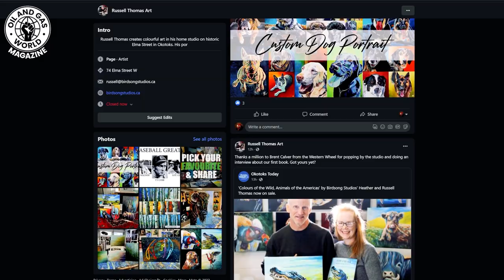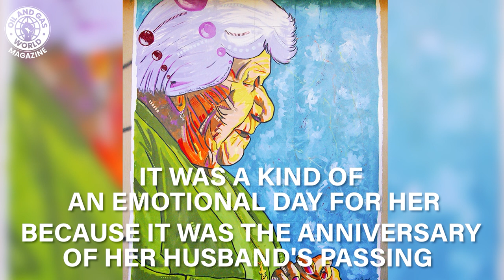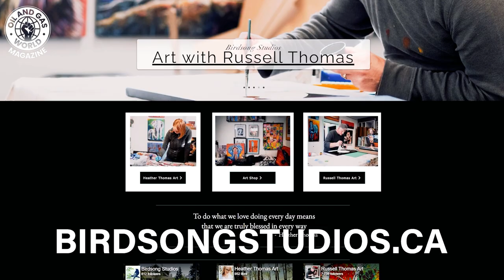Oil and Gas World Magazine - Issue #2 - Russell Thomas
Russell Thomas talks about his unexpected art career and the impact that Fort McMurray has had on his life and work.

Thomas expresses admiration for those who work in oil and gas, particularly in the oil sands region of Alberta, and his deep fondness for the community and its residents.

He discusses his art career and how he became well-known for capturing the images of friends, family, and those who have passed away. Thomas has now relocated to Okotoks, where painting and marketing his art are his primary pursuits.